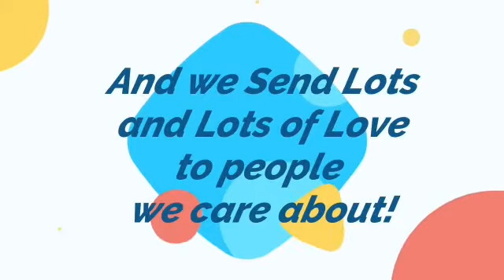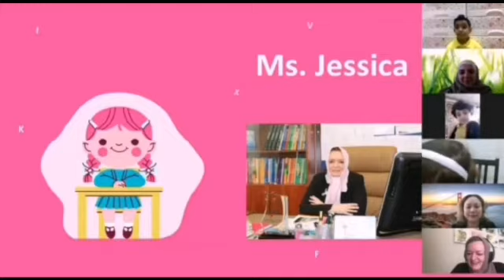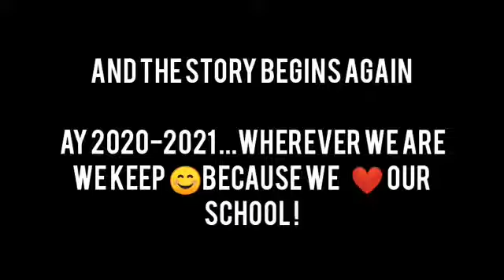AIAS Children's Day 2020